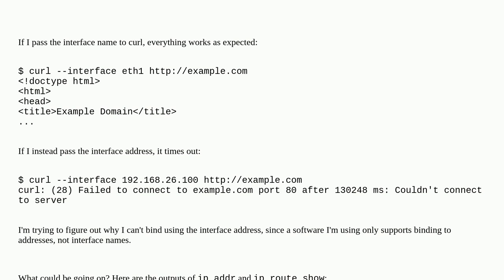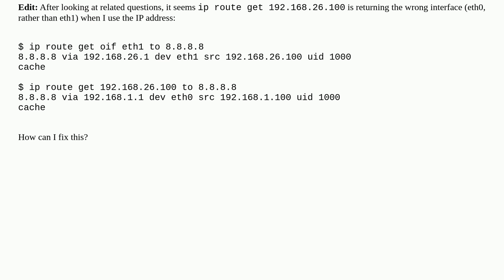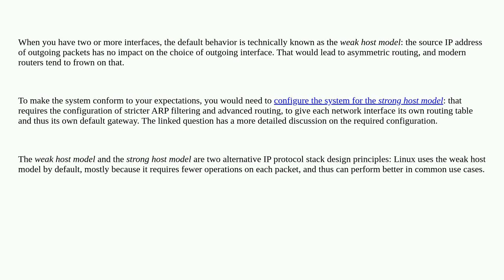Unix: Interface name works, address doesn't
Interface name works, address doesn't

A special thanks goes out to the awesome community

  networking